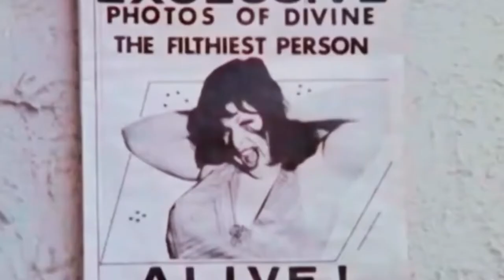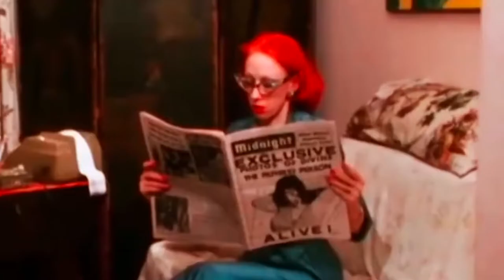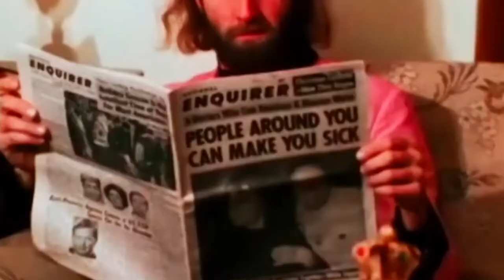The Criterion Corner Episode 17 : Pink Flamingos (1972)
Pink Flamingos is a 1972 American film directed, written, produced, narrated, filmed, and edited by John Waters. It is part of what Waters has labelled the "Trash Trilogy", which also includes Female Trouble (1974) and Desperate Living (1977). The film stars the countercultural drag queen Divine as a criminal living under the name of Babs Johnson, who is proud to be "the filthiest person alive". While living in a trailer with her mother Edie (Edith Massey), son Crackers (Danny Mills), and companion Cotton (Mary Vivian Pearce), Divine is confronted by the Marbles (David Lochary and Mink Stole), a pair of criminals envious of her reputation who try to outdo her in filth. The characters engage in several grotesque, bizarre, and explicitly crude situations, and upon the film's re-release in 1997 it was rated NC-17 by the MPAA "for a wide range of perversions in explicit detail". It was filmed in the vicinity of Baltimore, Maryland, where Waters and most of the cast and crew grew up.

The notorious criminal Divine lives under the pseudonym "Babs Johnson" with her mentally-ill mother Edie, delinquent son Crackers, and traveling companion Cotton. They share a trailer on the outskirts of Phoenix, Maryland, next to a gazing ball and a pair of plastic pink flamingos. After learning that Divine has been named "the filthiest person alive" by a tabloid paper, jealous rivals Connie and Raymond Marble attempt to usurp her title.